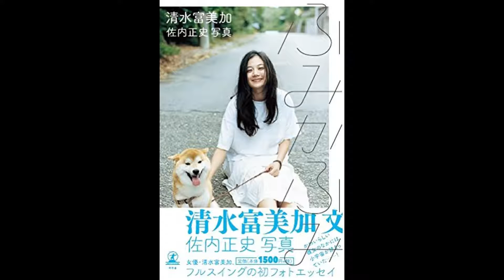【紹介】ふみかふみ （清水 富美加,佐内 正史）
今回紹介するのは、　ふみかふみ　という本です。

黙ってたら可愛いけど、しゃべるとちょっとヘン。
学生時代、クラスに一人はいたタイプですが、
この本では、
写真では「可愛い」が、
テキストでは「ヘン」が、
余すところなく表現されています。

本全体から漂う空気感も相まって、
あのころのあの子はこんな感じだったのなぁ、
と思わせてくれる、
心を揺すぶられる一冊でした。

あと柴犬が可愛すぎ。